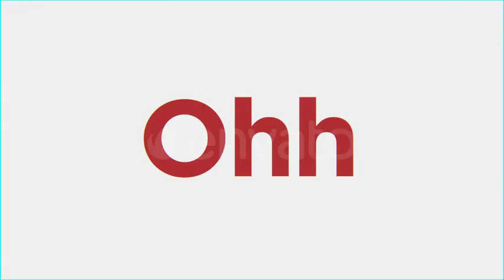Stomp Trailer (After Effects template)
There are 80 title holders and 48 image holders
colours can change
If you need any help Read “help.txt” witch included with project.
4K(2160p) Full HD (1080p)

Unlimited ‘Trailer’ After Effects templates downloads for a single monthly fee